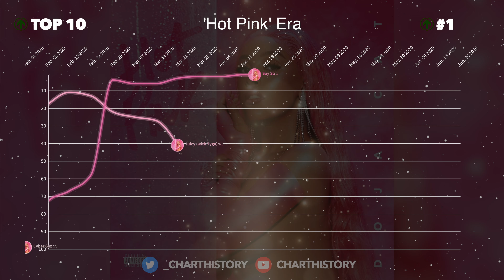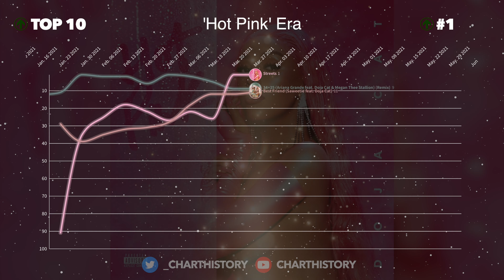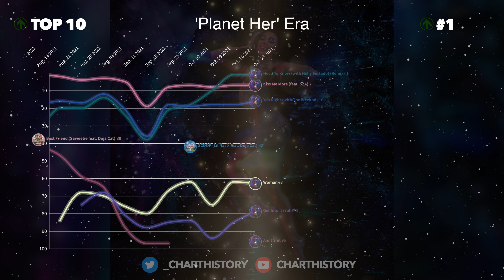Doja Cat | Fantasy Hot 100 Chart History (2019-2021)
—CHART ENTRIES—

5 No.1 Hits  |  6 Top 10 Hits  |  19 Songs

‘Hot Pink’ Era:
#1 Say So [3 weeks at #1]
#1 Streets [3 weeks at #1]
#11 Juicy (with Tyga)
#21 Like That (feat. Gucci Mane)
#58 Cyber Sex
#1 34+35 (Ariana Grande feat. Doja Cat & Megan Thee Stallion) (Remix) [2 weeks at #1]
#7 Best Friend (Saweetie feat. Doja Cat)
#32 Motive (Ariana Grande feat. Doja Cat)
#58 Baby, I'm Jealous (Bebe Rexha feat. Doja Cat)
#86 Candy
#100 Boss Bitch

‘Planet Her’ Era:
#1 Kiss Me More (feat. SZA) [6 weeks at #1]
#1 Need To Know (with Nelly Furtado) (Remix) [2 weeks at #1]
#11 You Right (with The Weeknd)
#24 Ain't Shit
#57 I Don't Do Drugs (feat. Ariana Grande)
#62 Woman
#68 Get Into It (Yuh)
#42 SCOOP (Lil Nas X feat. Doja Cat)

—TIMESTAMPS—
0:00 ‘Hot Pink’ Era
1:55 ‘Planet Her’ Era